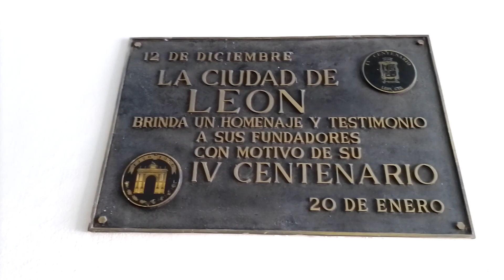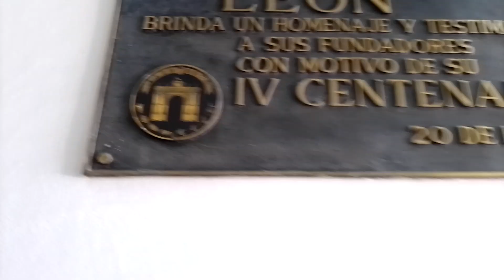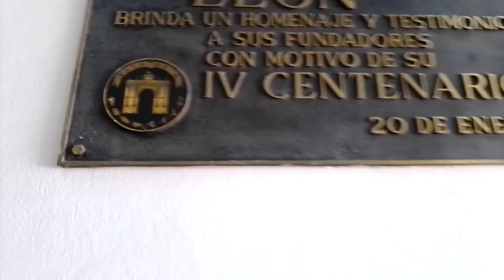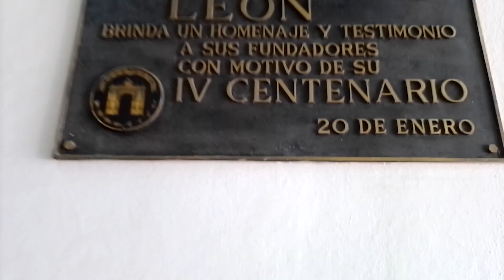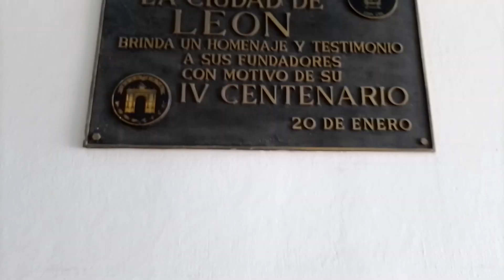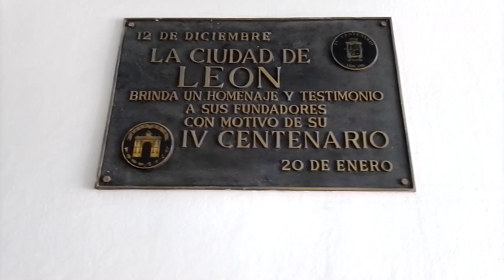400 años, de León Guanajuato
Te lo voy a agradecer mucho.